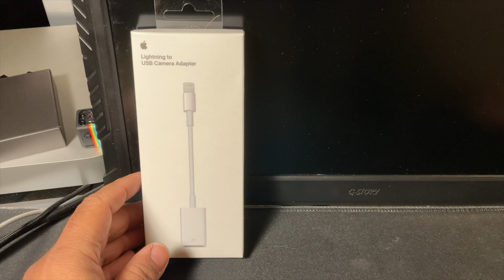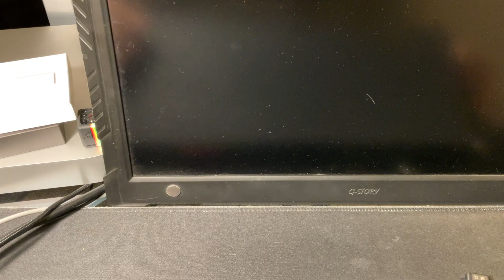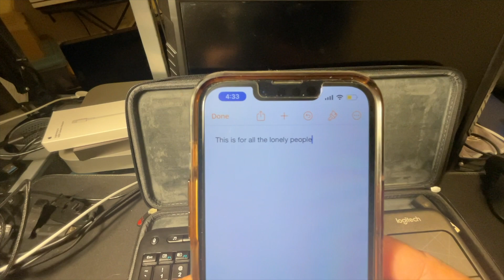Use an External USB Keyboard on the iPhone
Until said time as Apple extends Universal Control to the iPhone, the only way to use a keyboard with the iPhone is to attach one. The Apple Lightning to USB adapter, originally designed to connect a digital camera to the iPhone, allows a keyboard to be used.

This video demonstrates how this is easily done. I freely admit having a portable bluetooth keyboard would be easier and not involve an adapter. However, as I already have a wireless USB keyboard for my job,  this adapter lets me leverage that device.